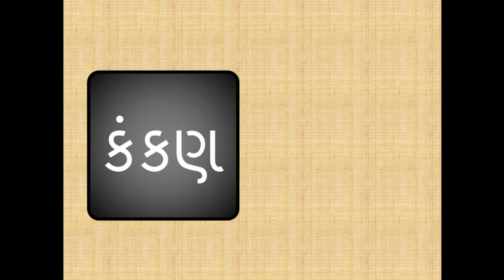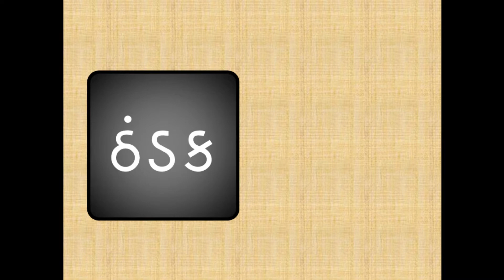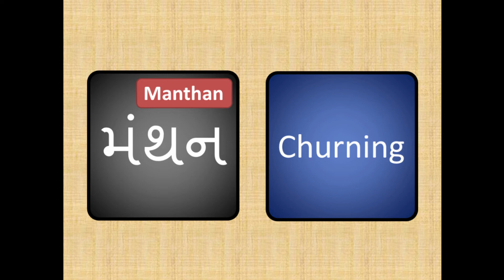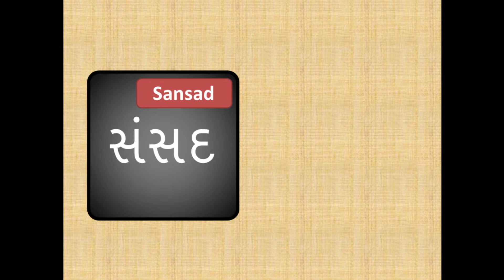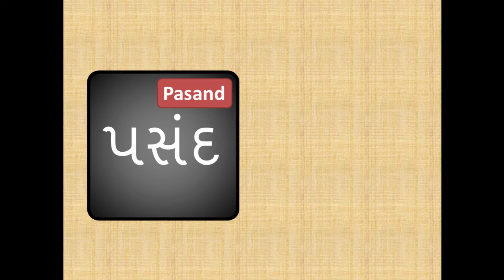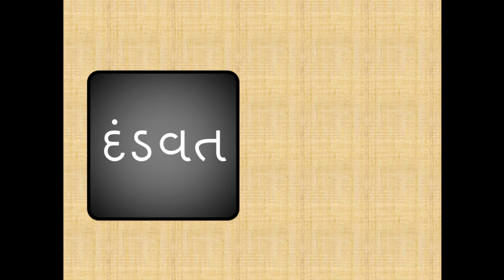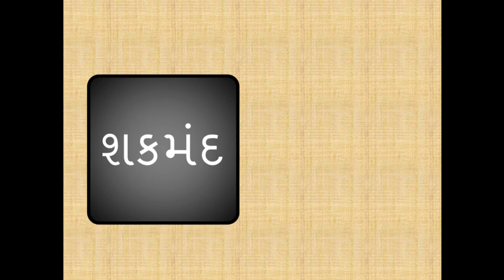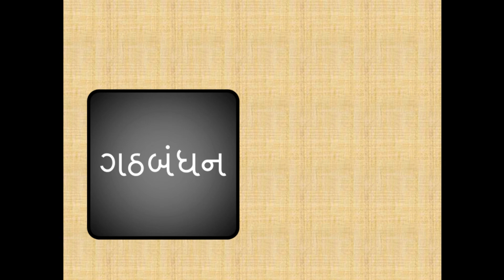Learn Gujarati words with AM / AN sound (Anuswar - Dot) - II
Learn Gujarati from English! Great resource for kids learning in English / non-Gujarati medium schools, homeschoolers, and parents eager to teach their kids Gujarati language.

Extremely useful resource for NRIs and Gujaratis from across the world.

And off course, for all global citizens interested in learning Gujarati!

The videos help learn Gujarati and the most useful Gujarati alphabets, Gujarati kakko, Gujarati Barakhadi and Gujarati words. It also helps kids learn Gujarati phonics.

In this video, learn to spell and pronounce some more Gujarati words with AM / AN sound (vowel signs Anuswaar)

Tamtam is a Channel aimed at serving anything and everything that's worth learning. Watch this space for exciting content each week!